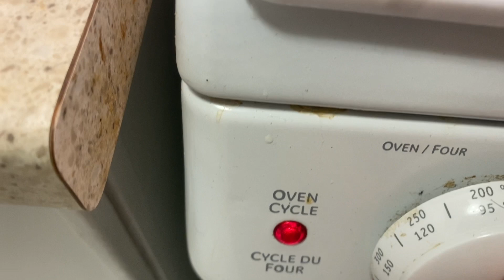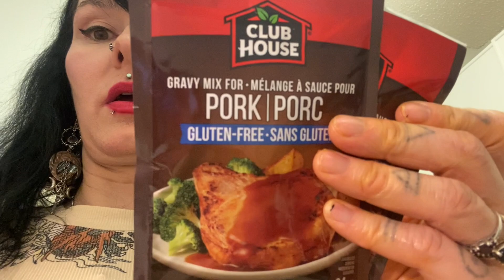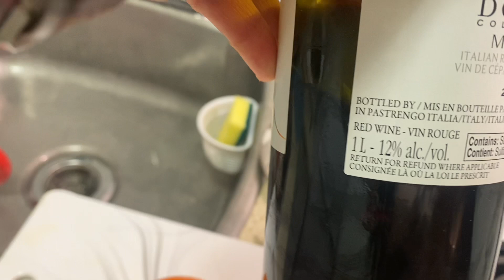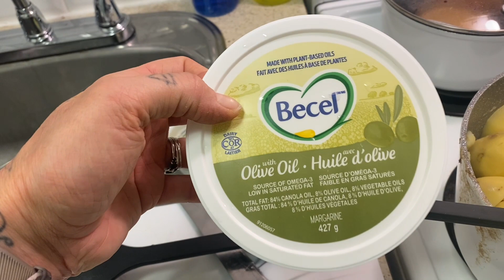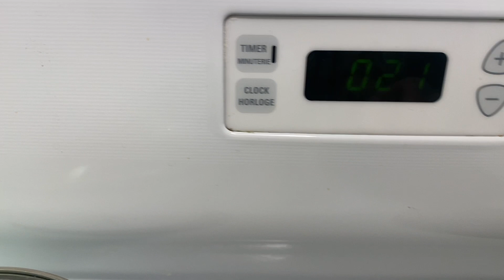12daysofyule -Day 5- Feast Magic!